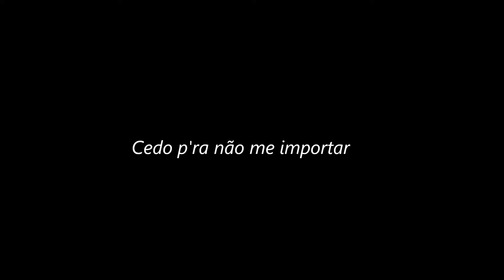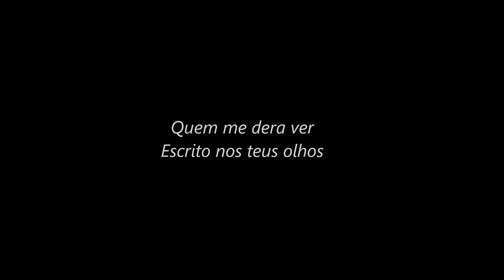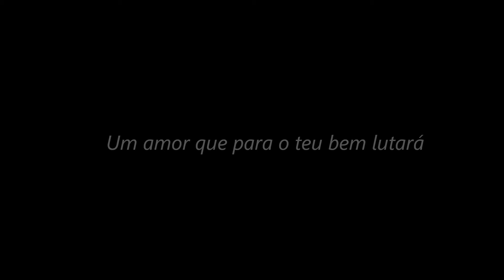Anjos - Não será cedo